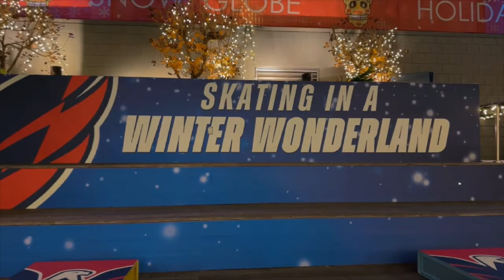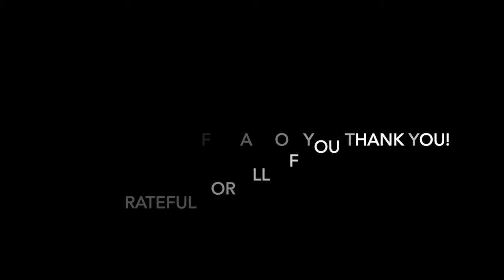VLOG♑️ D.C TRIP : Birthday weekend, sight seeing, food, hanging out etc| ItsDrayah